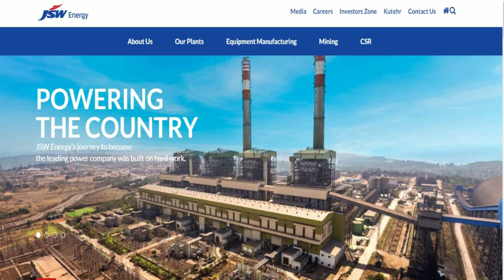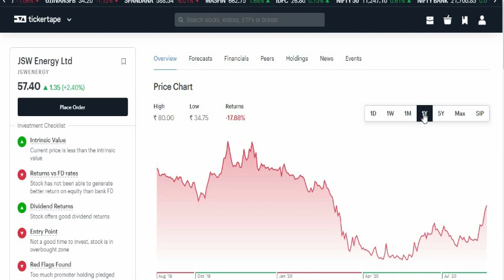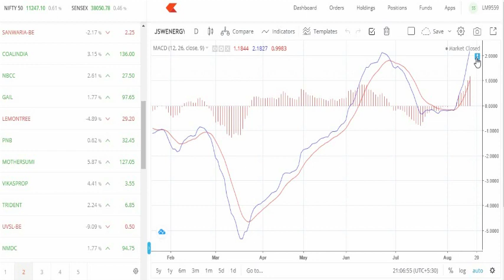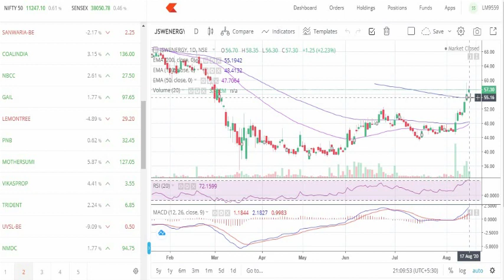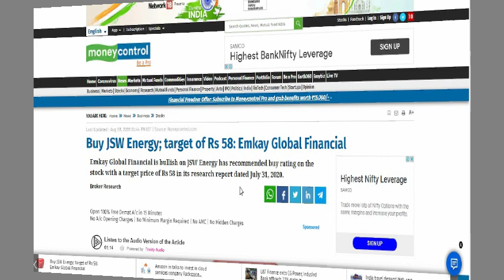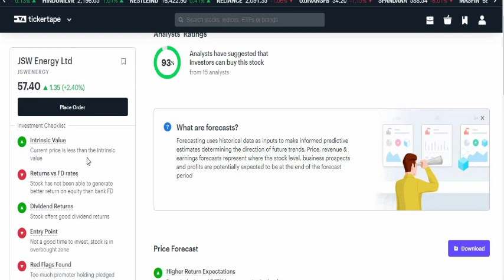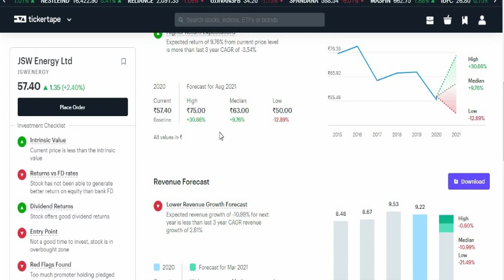JSW ENERGY PRICE TARGET,JSW ENERGY SHARE ANALYSIS,jsw energy stock,JSW ENERGY SHARE PRICE ANALYSIS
if you want to open a Zerodha Dmate account free click this
JSW ENERGY PRICE TARGET,JSW ENERGY SHARE ANALYSIS